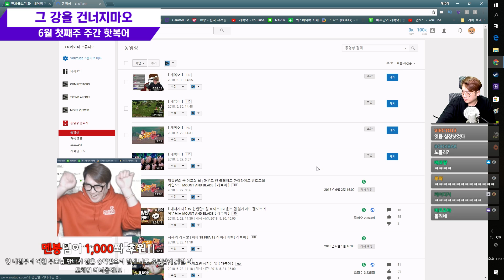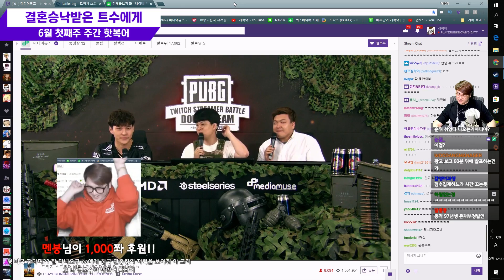6월 첫째주 주간핫복어 2018 【 개복어 】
▣ 컴살땐 컴마왕 (꼭 개복어 추천!)

안녕하세요!

▣ 업로드 시간
└생방송 다음날 오후